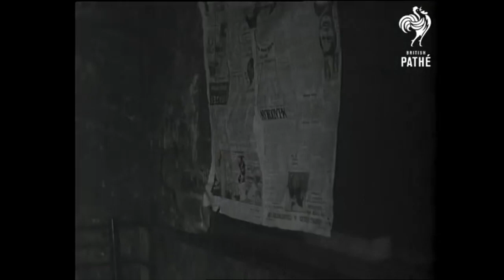GENESIS: The Selling England Suite (Moonlit Knight / Cinema Show)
And all this, valued viewer, for a 1 second fade between two songs